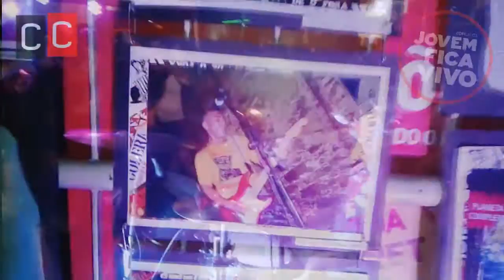Cólera no dia dos direitos humanos no Suburbio Alternativo